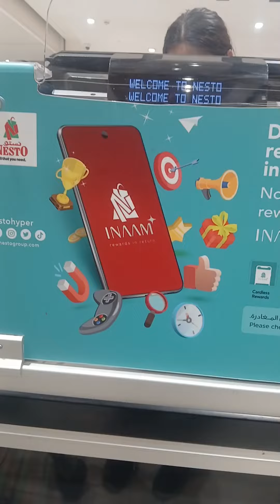Finally, Shopping Done 🛍 part 2